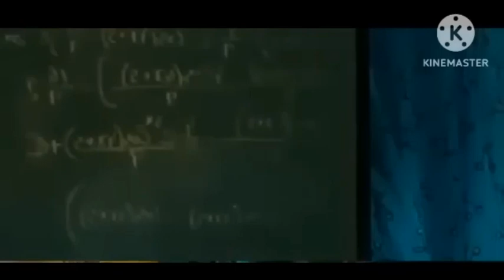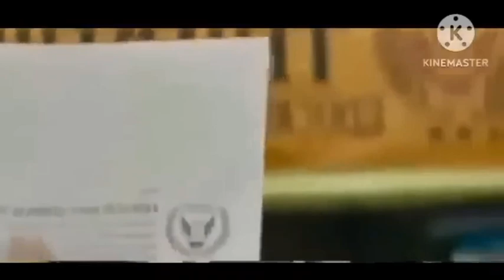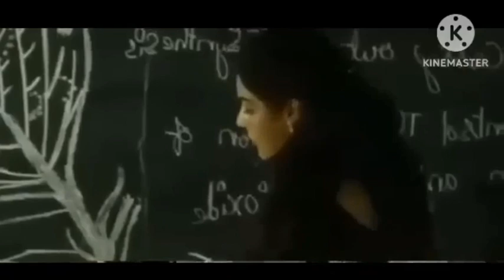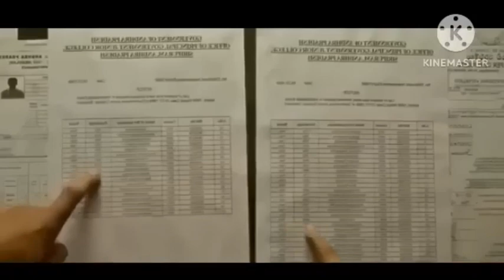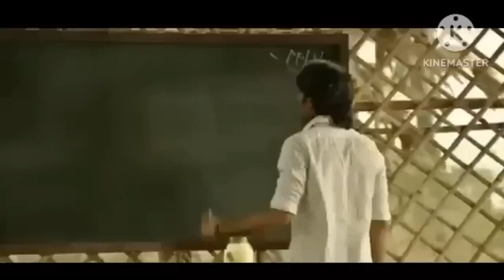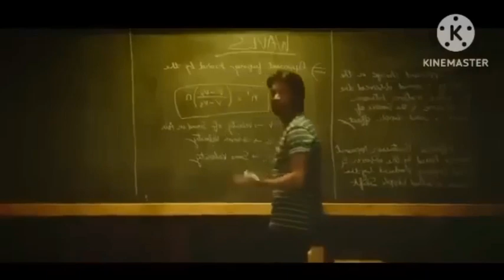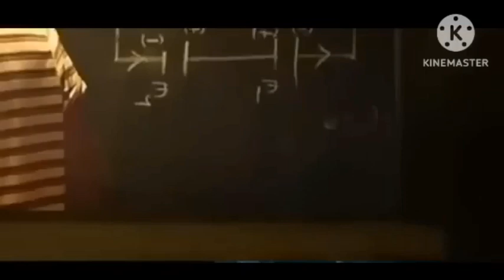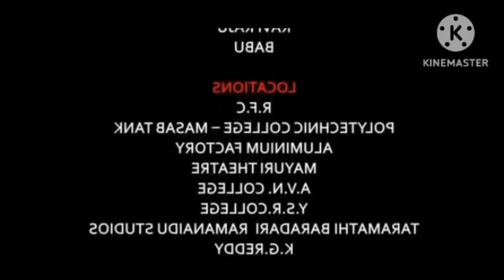South Hindi Dubbed Movies 2025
Latest Telugu Hit Songs | Saregama Telugu
telugu hindi new dubbing movie
new released full hindi dubbed movies 2023
sauth hindi movie 2023 full movie new releases

New Hindi Dubbed Action Movie | Ramcharan New South Indian Movies Dubbed Hindi 2023 Full

New Released Hindi Dubbed Movie | Arya, Mirnalini, Mamta | South Movie 2023